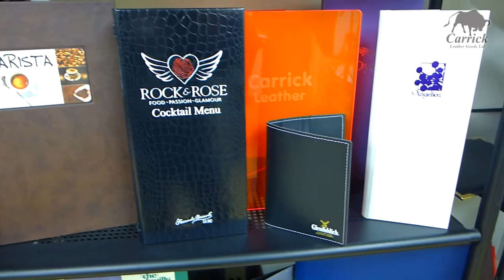Menu Cover Production - Carrick Leather Goods Ltd.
Leather menu covers manufactured in a traditional way. Carrick Leather Goods Co. Ltd supply all types of stationery holders for the hotel and restaurant trade. We have been established in this trade since 1985 and export all over Europe and the Middle East.

We cover all items such as Leather Menus, Menu Covers, Wine List Covers, Bill Presenters, Conference Mats, Guest Room folders etc.
Video production: Milosz Nasadowski